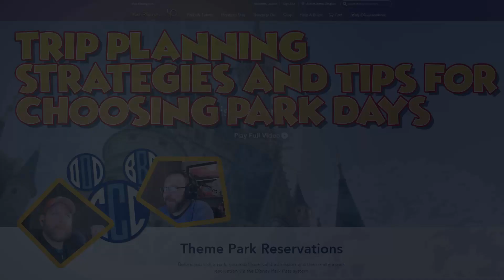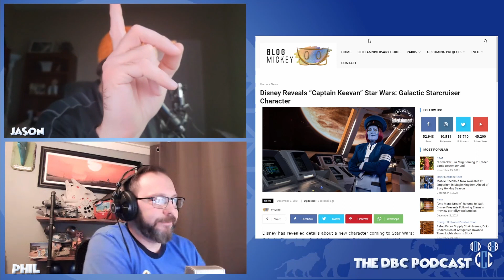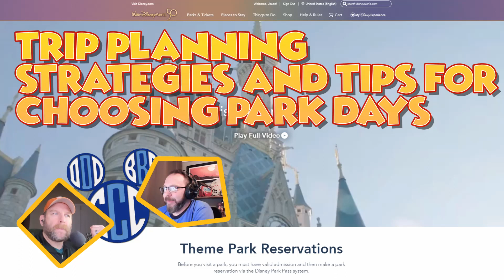HOW TO PLAN DISNEY PARK DAYS! TIPS AND STRATEGY!